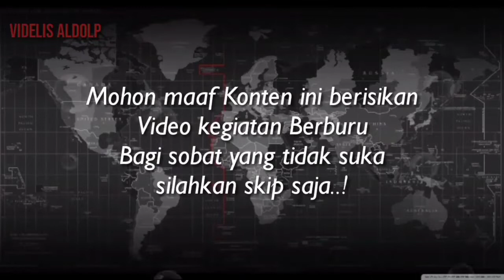CARA MEMBERI MAKAN BURUNG RUAK RUAK//RUAK RUAK LIAR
Haii sahabat sahabat ku semuanya..di video kali ini saya menjelaskan tentang  CARA MEMBERI MAKAN BURUNG RUAK RUAK//RUAK RUAK LIAR.pastinya sangat mudah sekali.dan tata cara tifs menjinakan burung ruak ruak adalah sebagai berikut..jangan lupa tonton sampai habis ya biar kalian tau smuanya..terimakasih